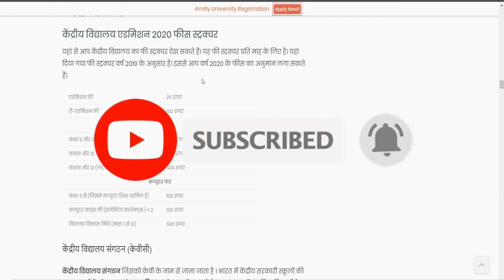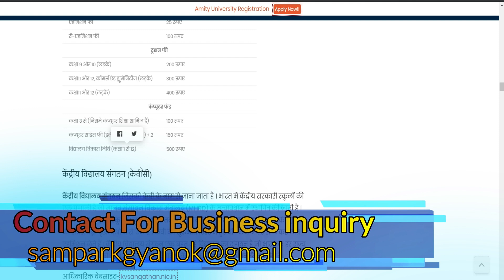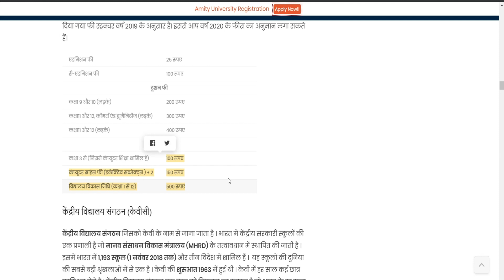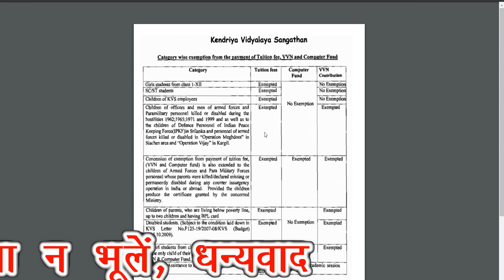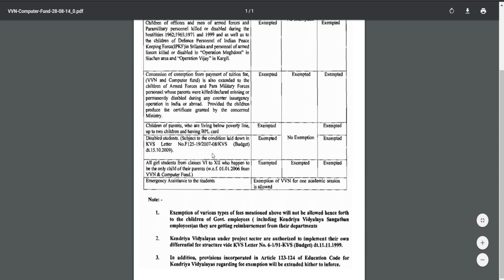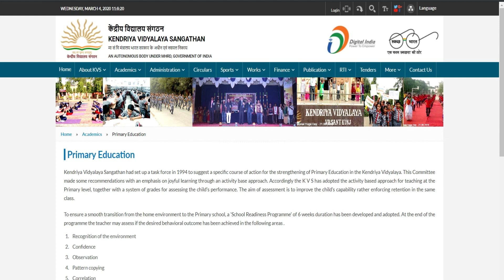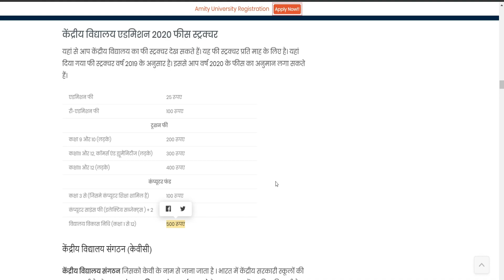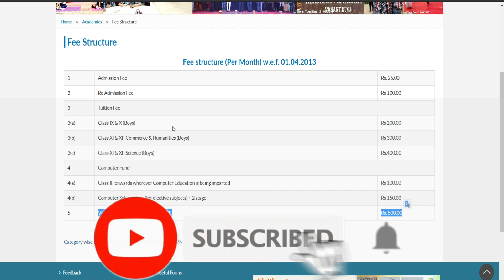Kendriya Vidyalaya Admission 2020 21 | Central School Admission fees | KVS केंद्रीय विद्यालय फ़ीस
Kendriya Vidyalaya Admission 2020 21 | Central School Admission | KVS केंद्रीय विद्यालय फ़ीस